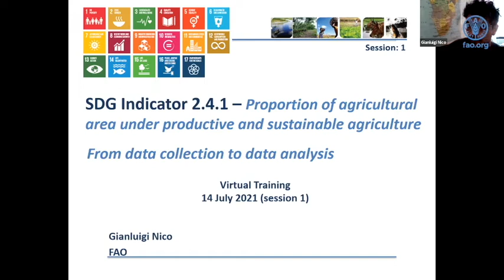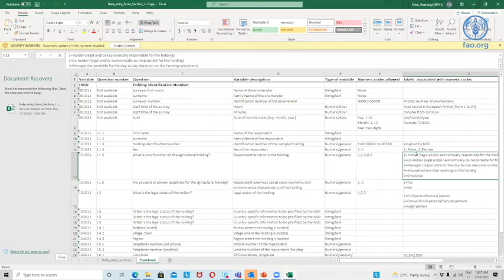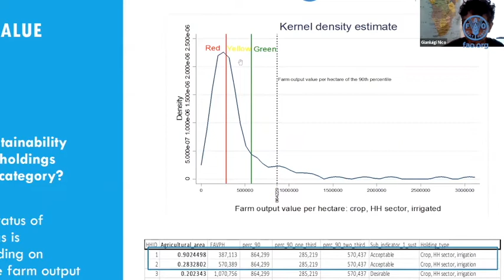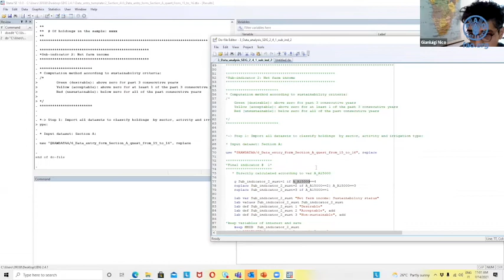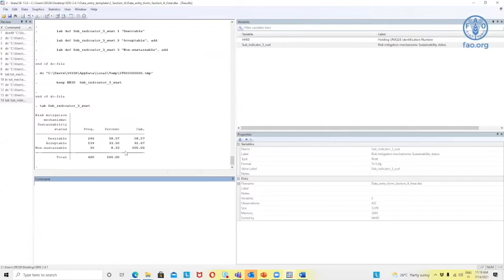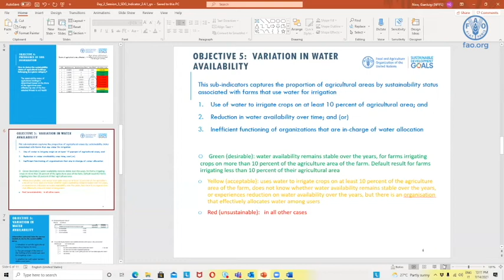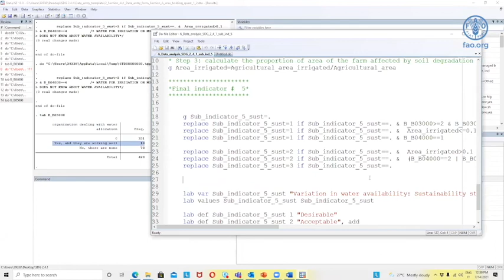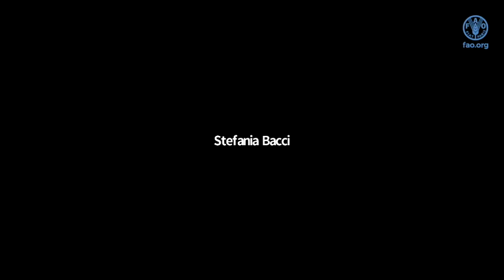Virtual Training on SDG indicator 2.4.1., Bangladesh Bureau of Statistics (BBS) - Day 2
From 7 to 10 July 2021, FAO conducted a virtual training on SDG indicator 2.4.1, "Proportion of Agricultural Area under Productive and Sustainable Agriculture”. The overall objective was to provide officials from the Bangladesh Bureau of Statistics (BBS) capacity development on the methodology, data collection and analysis relevant to sustainable food and agriculture and how to assess data gaps starting from available national and subnational (farm-level) information and associated reporting processes.